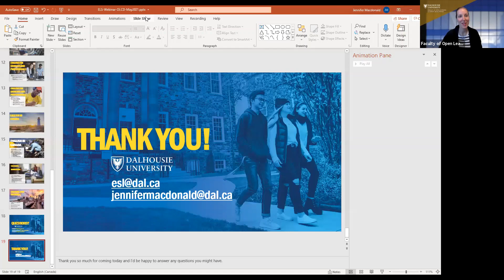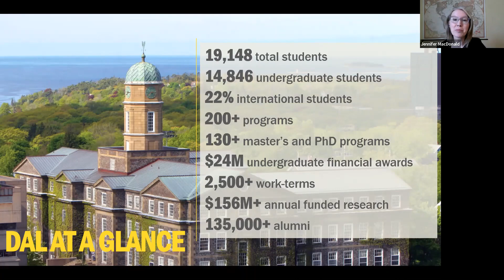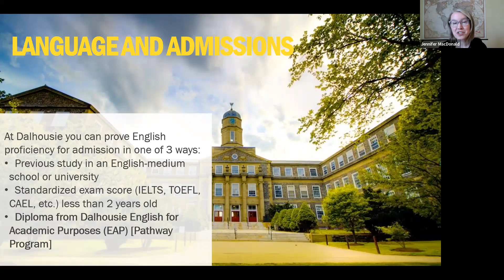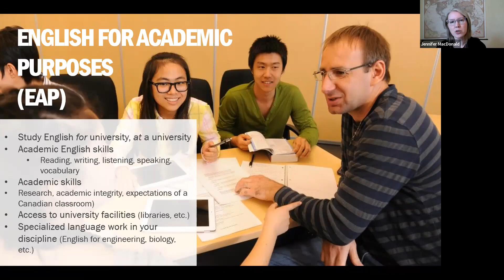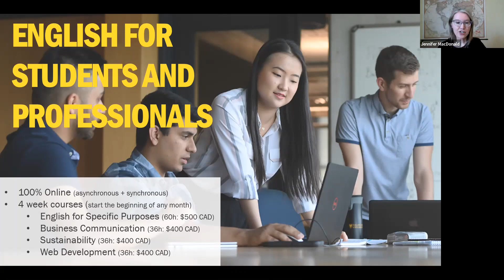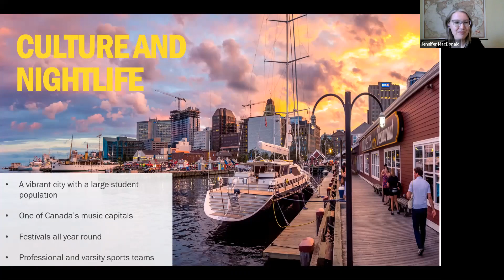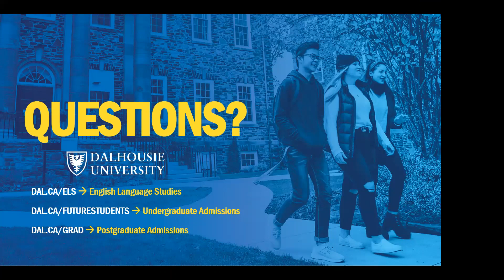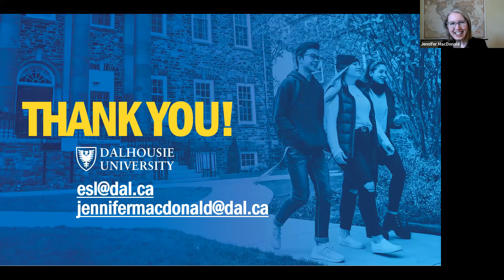Study English at Dalhousie University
We offer a wide range of English Language Studies programs for students and professionals at all levels of their English language learning. Our programs focus on developing the English skills needed for success in university. Improve academic reading, writing, speaking and listening skills while also learning how to do research and gaining an introduction to Canadian academic culture.

In this webinar you will find out about:
- The courses we offer
- What you need to know for your placement test
- How to apply to undergraduate admissions
- Travelling to Canada and what it means for learning at Dalhousie University